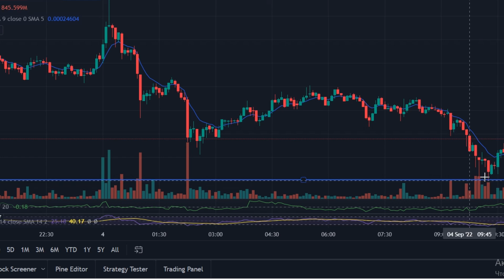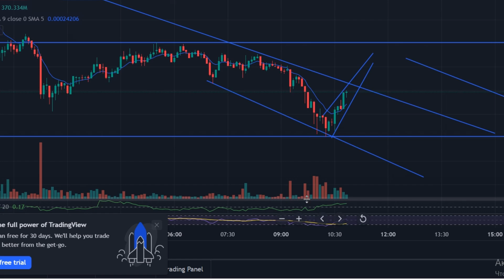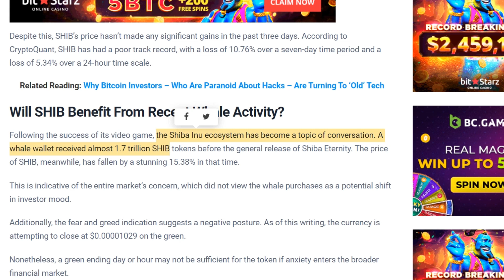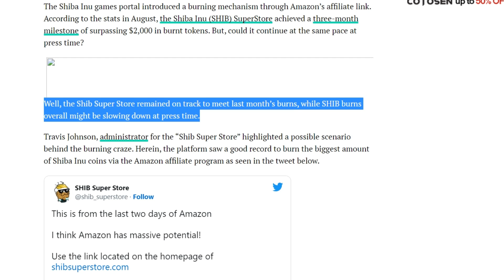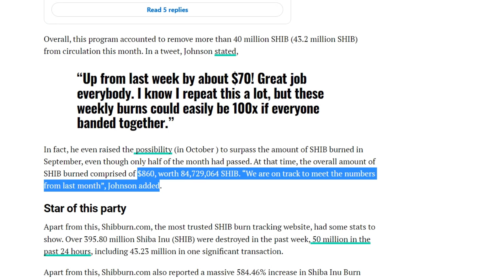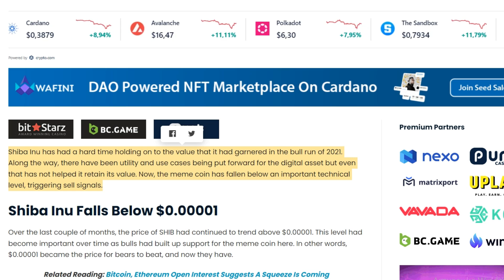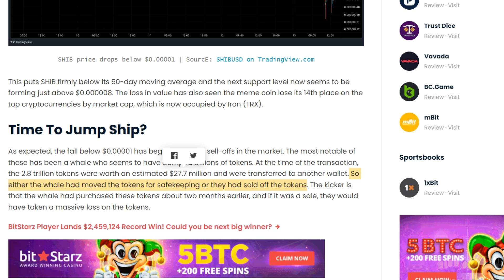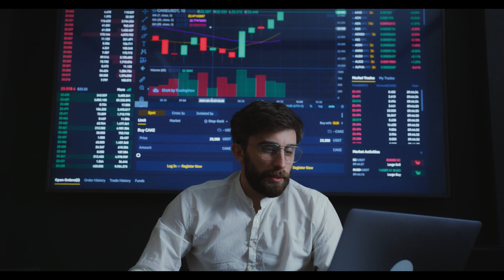BREAKING: SHIBARIUM JUST WENT CRAZY!! SHIBA INU BIG NEWS!!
On this channel, "Crypto Investments" we never give financial advice. I am not a financial advisor and I always suggest to do your own research before investing in anything. Crypto Investments is a channel fully focused on giving information and my own personal predictions of Cryptocurrencies. Thank you for stopping by and good luck on finding the next big coin!